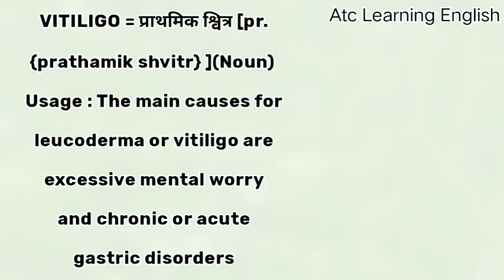Vitiligo Meaning In Hindi | Vitiligo Meaning In Urdu | Vitiligo Ka Matlab Kya Hota Hai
Vitiligo Meaning In Hindi | Vitiligo Meaning In Urdu | Vitiligo Ka Matlab Kya Hota Hai | Vitiligo Ka Matlab